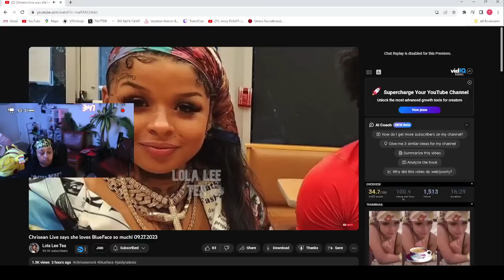Chrisean back on her "HENNYTHING IS POSSIBLE" 🤣 vibes but she said I STILL LOVE HIM 🙄